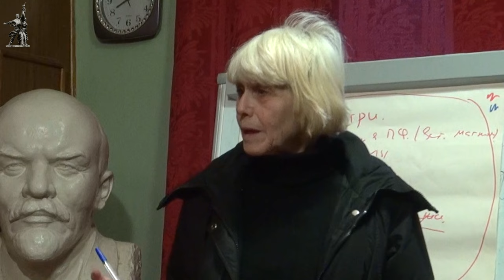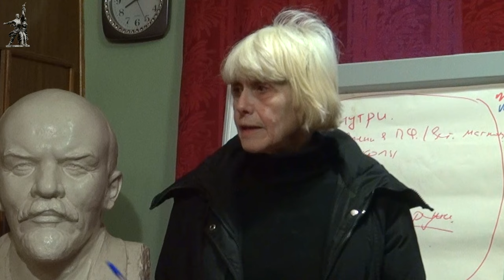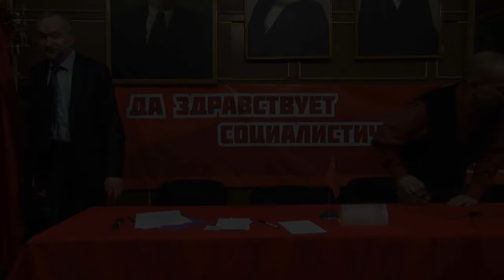Противоречия профсоюзной борьбы докеров Морского порта Санкт-Петербурга. М. Ю. Беляев. 22.04.2021.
В Университете рабочих корреспондентов Фонда Рабочей Академии 22 апреля 2021 года лекцию на тему «Противоречия профсоюзной борьбы докеров Морского порта Санкт-Петербурга» прочитал Михаил Юрьевич Беляев, член Российского профсоюза докеров.